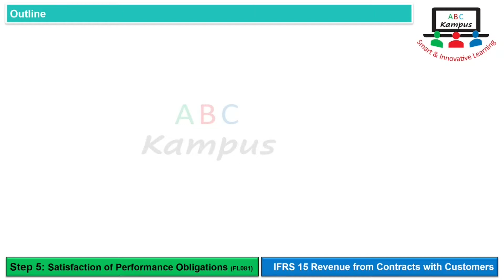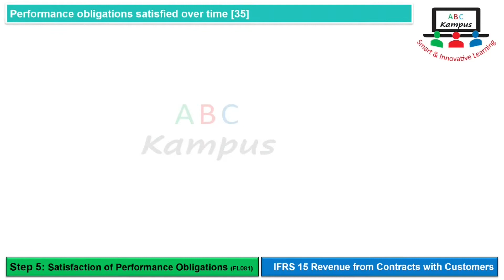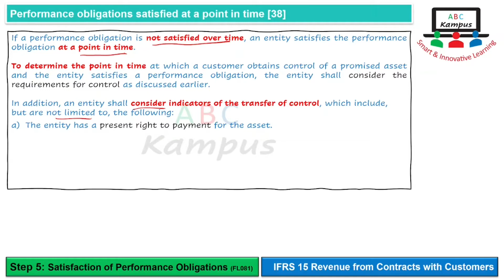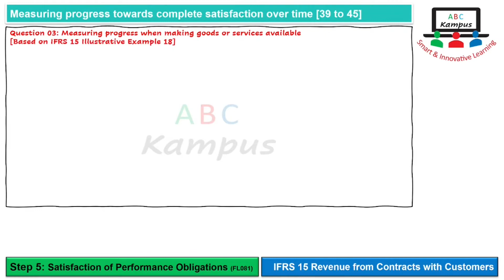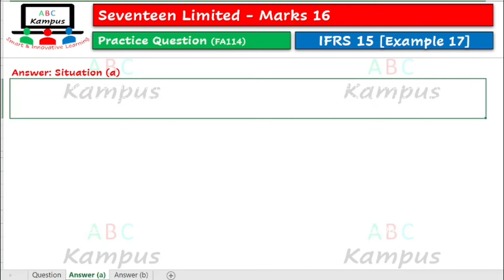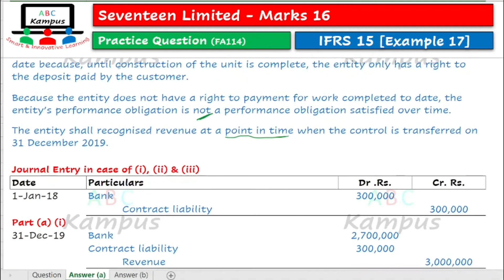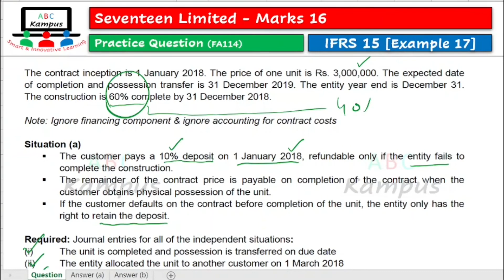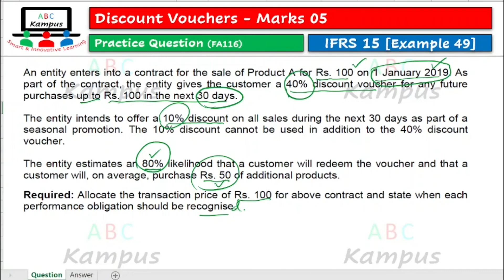Lecture | CAF 5 Financial Accounting & Reporting II | IFRS 15 (CF229)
IFRS 15 Revenue from Contracts with Customers

Facilitator: KA

0:00 Introduction
0:07 Step 5: Recognition (+3 Examples)
24:29 PQ Illustrative Example 17
43:43 PQ Illustrative Example 49